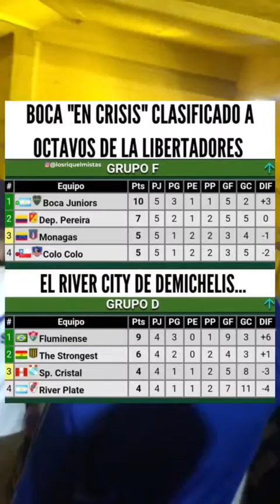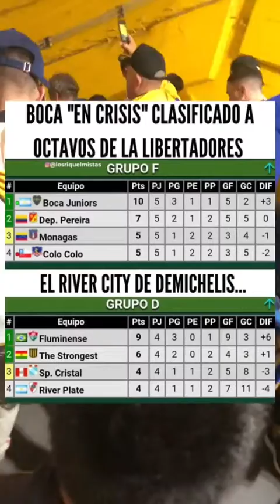LA HINCHADA XENEIZE 🟡🔵🟡 DE BOXA JUNIORS VS COLO COLO COPA LIBERTADORES 2023